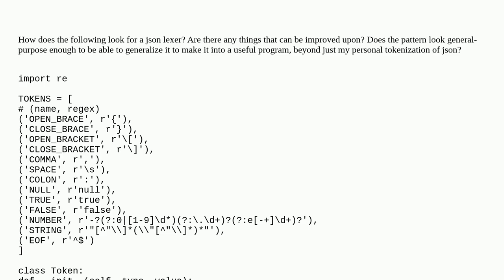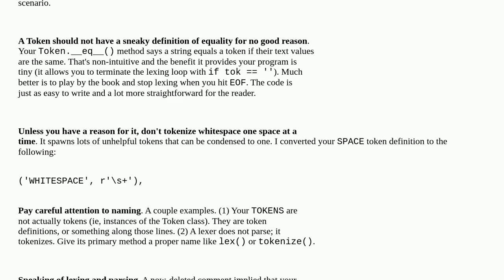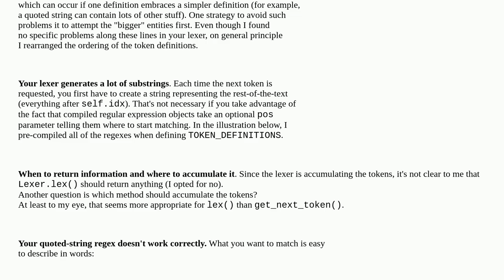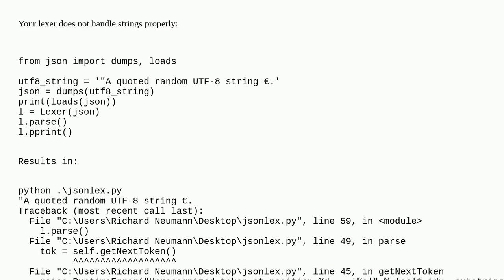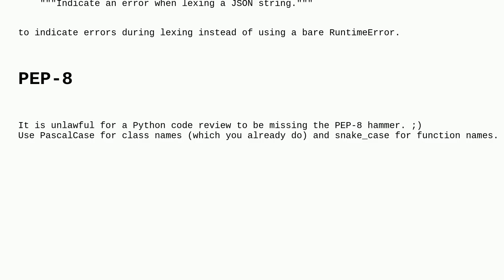JSON Lexer code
A special thanks goes out to the community

  python python-2.x